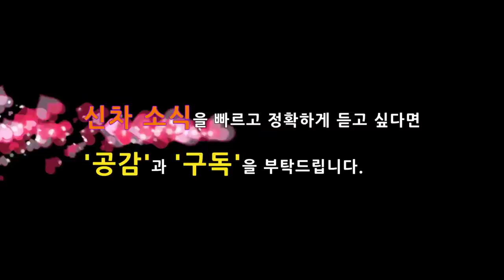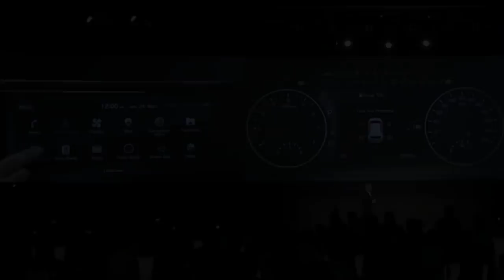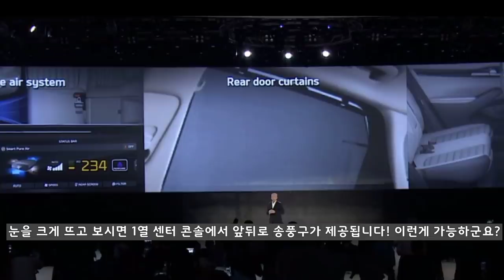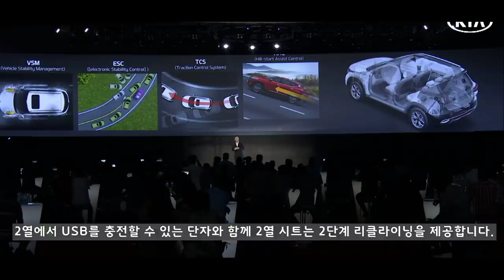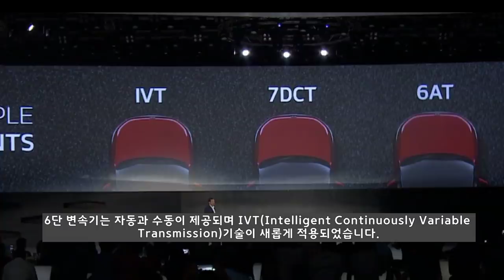5부! 정식 공개된 셀토스! 소형차량의 기준을 바꿨다! KIA SELTOS INDIA MARKET!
글로벌 소형 SUV의 기준을 바꾸게될 기아차 셀토스가 인도시장에서 공개되었습니다.

파격적인 디자인이 공개될때부터 심상치 않을 것이라서 예상했지만, 공개된 셀토스는 예상보다 훨씬 뛰어난 경쟁력을 갖췄습니다.

어떤 경쟁력을 제공하는지? 연못구름 말처럼 정말 소형차량의 기준을 바꾸게 될지? 현장의 소식을 통해서 셀토의 경쟁력을 살펴보겠습니다.